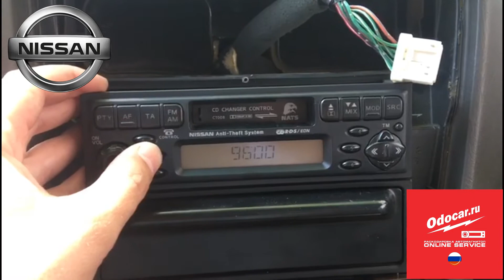Enter radio code .Nissan : Micra-Note-Xtrail-Almera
Enter radio code .Nissan : Micra-Note-Xtrail
Наши контакты:
тел:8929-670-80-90 Максим, Ватсапп и Вайбер включен!!!